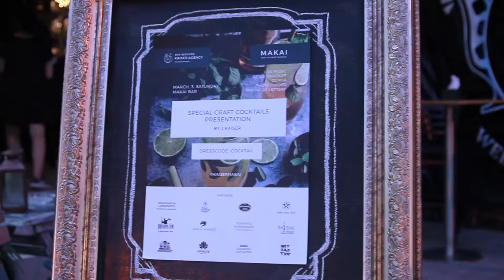Kaiser Craft Cocktails Presentation @ Makai Bar, Nha Trang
Special Craft Cocktails Presentation by J Kaiser in Makai Bar Lounge Shisha, Nha Trang, Vietnam. March 3

Место проведения: Макаи бар, Нячанг, центр
Дата: 3 марта 2018
Начало: 20:00

На мероприятии гостей ждали
- Вокал от Дениса "Давыдова" Галеева
- Dj Riia
- Живые барабаны
- Лотерея от партнеров